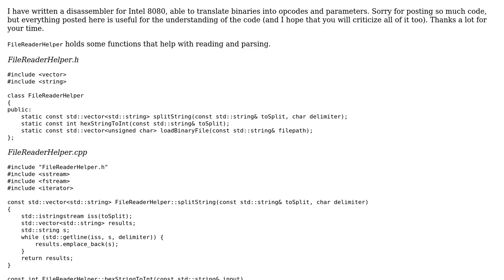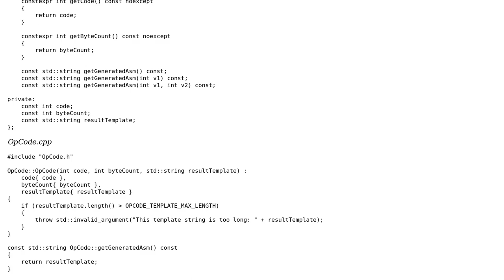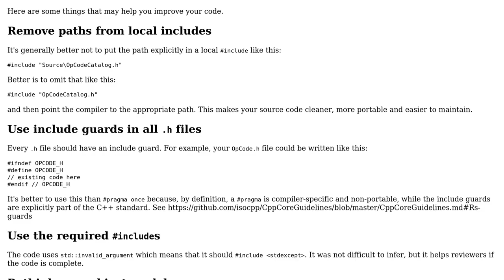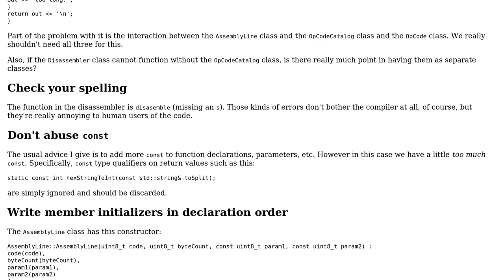Code Review: Disassembler for intel 8080 (2 Solutions!!)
Code Review: Disassembler for intel 8080

With thanks & praise to God, and with thanks to the many people who have made this project possible! | Content (except music & images) licensed under CC BY-SA | Music | Images & others | With thanks to user user1118321 user Toby Speight user Stud user Edward user Deduplicator and the Stack Exchange Network Trademarks are property of their respective owners. You are responsible for your own actions.